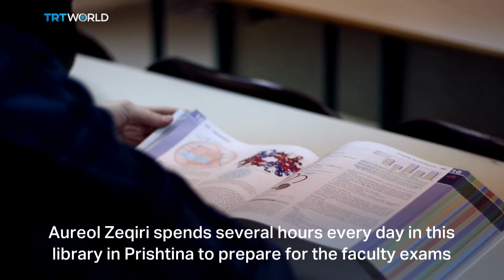Kosovo strained by brain drain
A brain drain is being felt across the Balkans where educated young people are leaving for higher paid jobs elsewhere in Europe. And it's no different in Kosovo. Youth unemployment is alarmingly high, and thousands of people are hoping for a better chance in Germany.